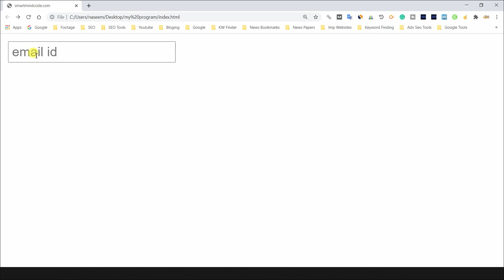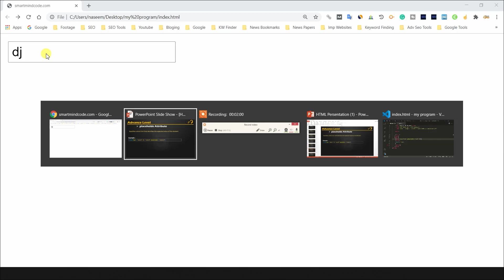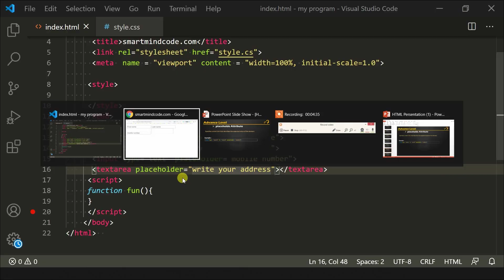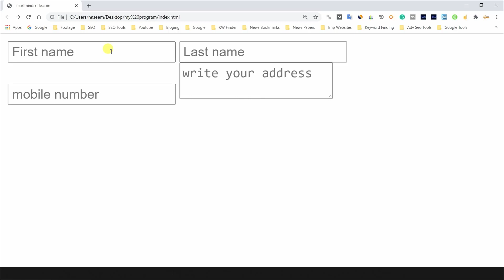83. What is placeholder attribute and how to use placeholder in html for beginners part - 83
83. What is placeholder attribute and how to use placeholder in html for beginners part - 83

About Video : in this video i will tell you about how to use placeholder in html form and input attribute so watch this video till end carefully. so watch this video till end